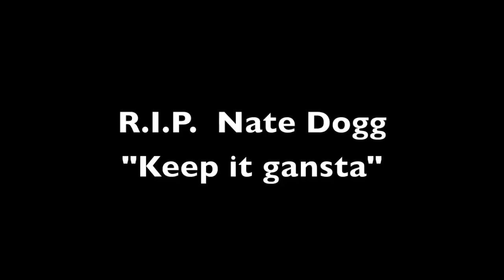Dunk session #4 of 2011:Dunkfather's dunks and jump box training!!!!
Dunk session # 4 at centre claude robillard, st- bruno court and at my gym!!
Dunkfather 5.9 feet!!! harm straith up: 7.4 feet